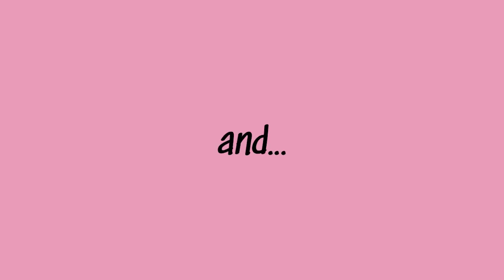[Download] BTS & Charli XCX - 'Dream Glow' (Audio) | BTS WORLD OST.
BTS, Charli XCX - Dream Glow (Audio)
• Song: Dream Glow (Feat. Charli XCX)
• Artists: BTS (방탄소년단), Charli XCX
• Album: BTS WORLD Original Soundtrack [Pt. 1]